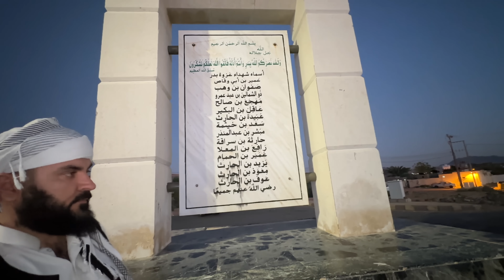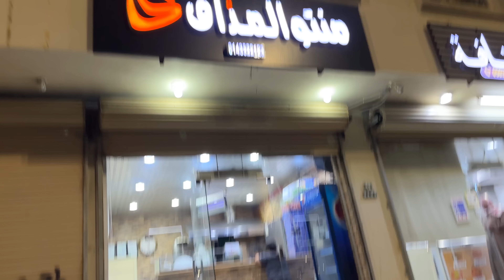Ghazwa-e-Badr; Islam's First Victory Explained |غزوہ بدر| Location, History, Martyrs, Masjid Areesh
👉ARAB 🇸🇦 WEDDING - Traditional Wedding Ceremony in Madina | Unique Experience!!

00:00 Highlights & Intro
00:30 Blessed Graves of Martyrs of Badr
01:39 Martyrs of Badr
02:33 Battlefield of Badr
04:46 Masjid Areesh Badr
08:04 Delicious Arabic Mantu